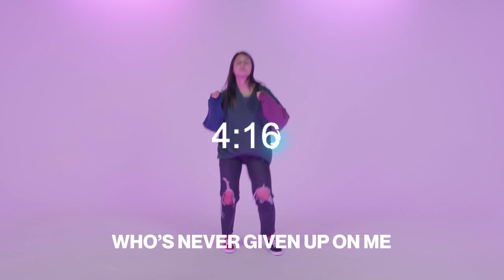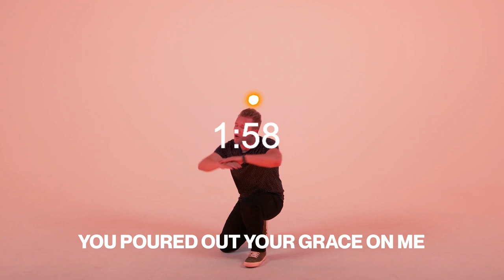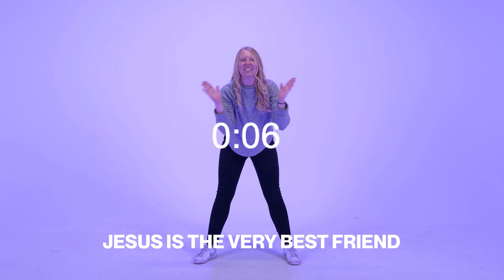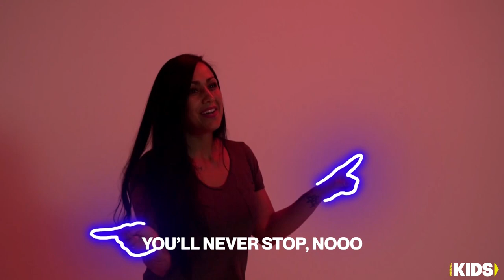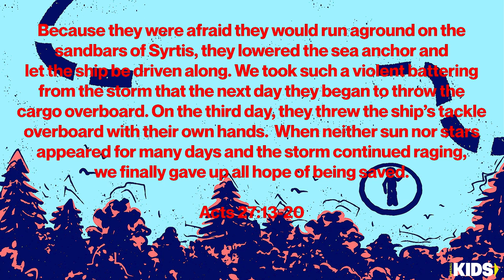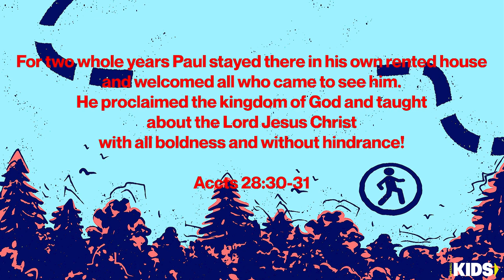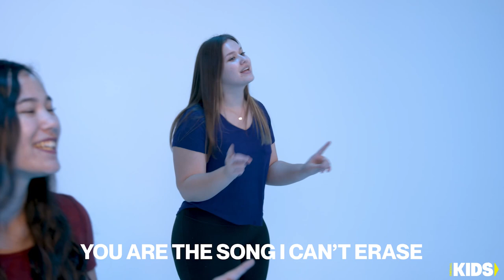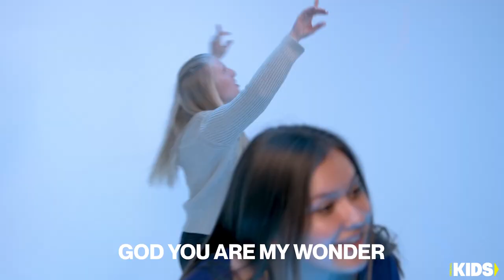Ready, Set, Move! Week 7 | Elementary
0:00 Countdown
5:11 Worship
7:53 Intro
8:47 Game
15:45 Bible Message
20:15 Personal Story
22:22 Message Recap
24:22 Offering
25:20 Worship
33:58 Outro